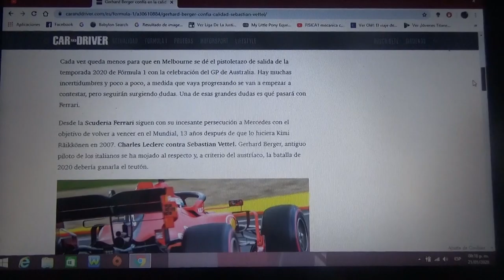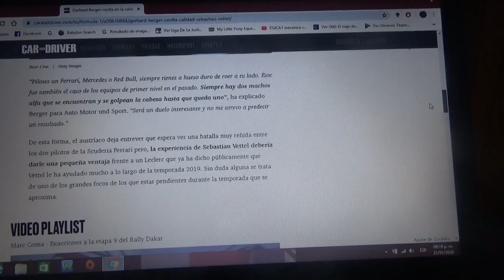Gerhard Berger confía en el potencial de Sebastian Vettel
El veterano piloto austriaco asegura que en este 2020 el alemán podría derrotar a su compañero de escuadra el joven piloto oriundo de Monte-Carlo Charles Leclerc